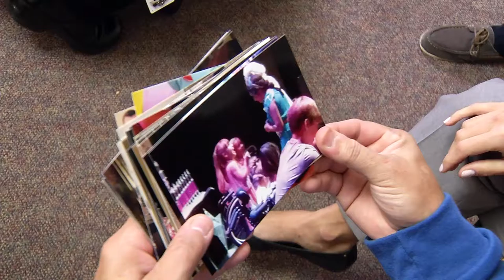EXAMPLE OF NED'S DOCUMENTARY STYLE Healthcare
I shot and produced this fund raising documentary to be shown at their annual gala banquet. It was very well received. Filmed with my Canon C100 and Osmo cameras.